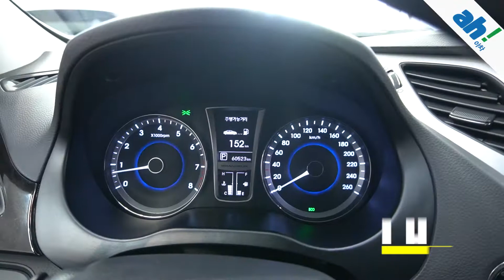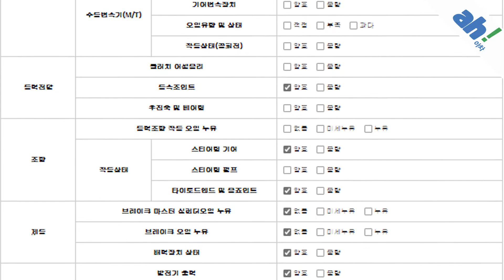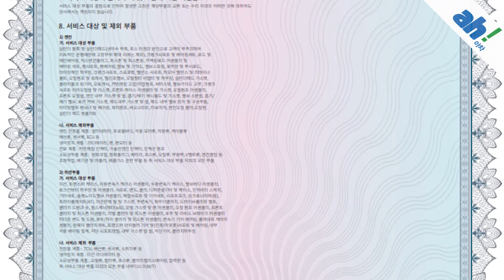[아차] 내외관 사용감이 적고 훌륭한 컨디션을 보여주는👍 현대 그랜저 HG HG240 럭셔리 feat. (61모6998)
1. 차량대금의 10% 결제 및 계약서 작성(차량 체크리스트)
2. 종합보험 가입(최소 3개월, 자차 포함)
3.5일간 타보고 구매확정 시 차량대금 잔액 및 부대비용(이전비 등) 입금 후 이전 등록
4. 타보고 차량 반납 시 이유 불문 환불 처리(제반 비용 공제)

5일간 타보고 구매 결정하실 수 있는 서비스입니다.